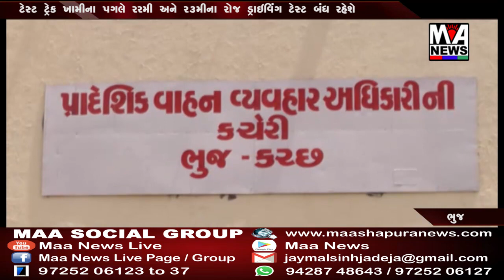ટેસ્ટ ટ્રેક ખામીના પગલે ૨૨મી અને ૨૩મીના રોજ ડ્રાઇવિંગ ટેસ્ટ બંધ રહેશે